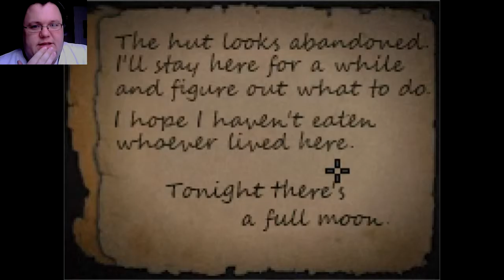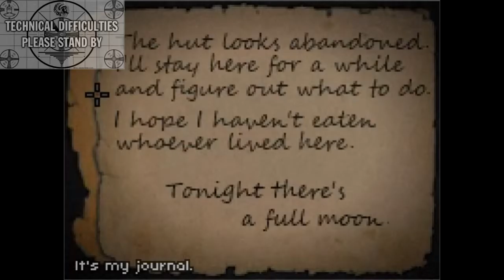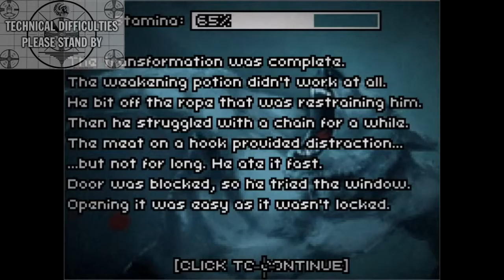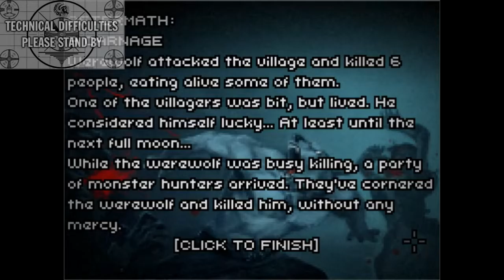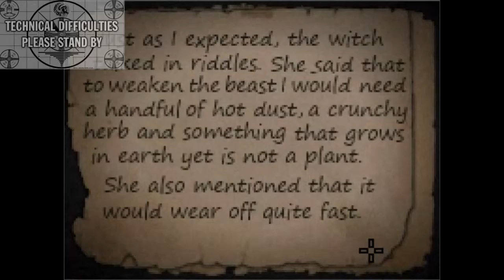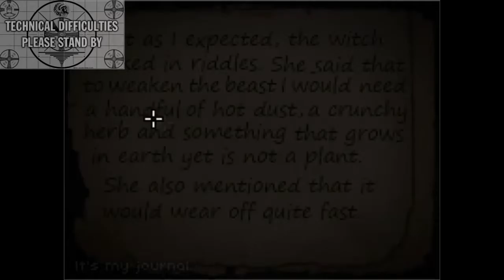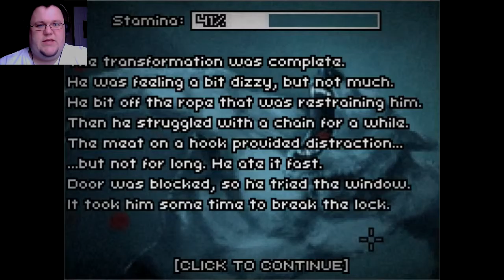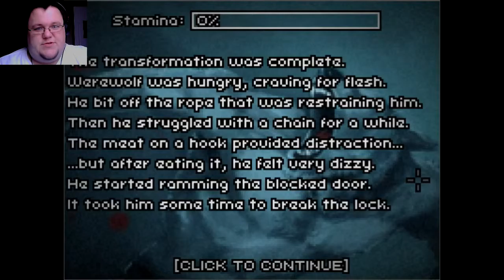Let's Play Don't Escape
The Infamous Toney takes on another point and click adventure from Scriptwelder the folks who made Deep Sleep.